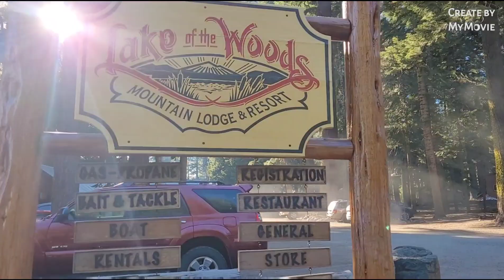First time in Lake of the Woods in Oregon 🇺🇸 | Medford trip + beautiful view 😍 || Delna's Vlog